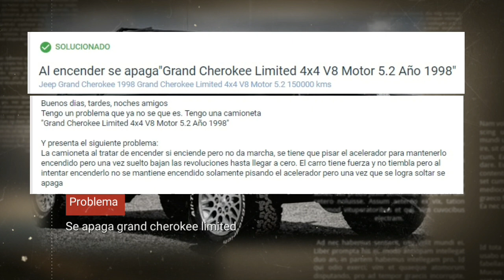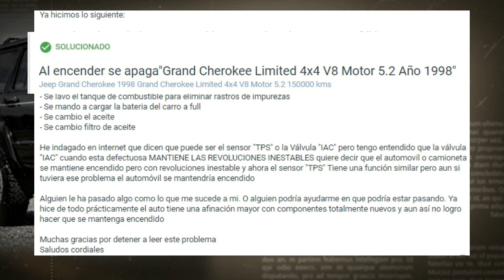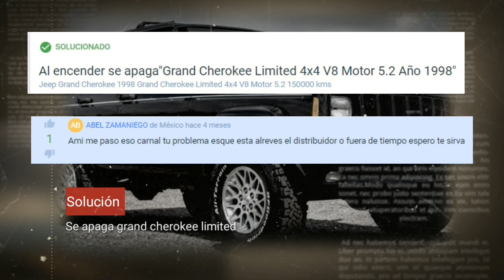Se Apaga mi Grand Cherokee Limited / ve la SOLUCIÓN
PREGUNTA Y LA REPUESTA CON LA SOLUCIÓN DEL PROBLEMA DE QUE SE TE APAGA LA GRAND CHEROKEE LIMITED. Compra en Amazon ACCESORIOS PARA JEEP

Si el video te gusto apoyanos con un like, compártelo con algún amigo o familiar que lo necesite y cualquier duda comentan.

En Facebook respondemos las preguntas frecuentes y tenemos un grupo para todo ustedes!, y en instagram subimos lo mejor de lo mejor para entretenernos y saber de las nuevas novedades del canal.

📕📚📘 TOP VIDEOS RECOMENDADOS 💼📗📋

no enciende
mi auto se apaga
mi carro se apaga
grand cherokee
limited
mi cherokee se apaga
porque se apaga mi cherokee
fallas de la jeep
fallas de la cherokee
problemas de la cherokee
4x4
problemas de la grand cherokee limited
fallas de cherokee
como cambiar sensor de cherokee
problemas con mi jeep
fallas mas comunes en una cherokee
fallas de cherokee 96
falla cherokee se apaga
cherokee falla al acelerar
mi auto se apaga en marcha